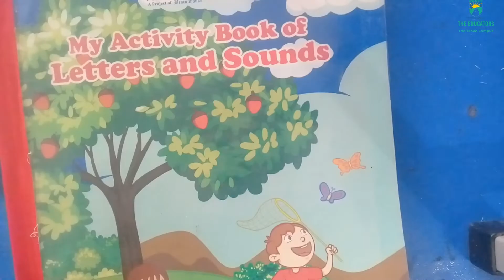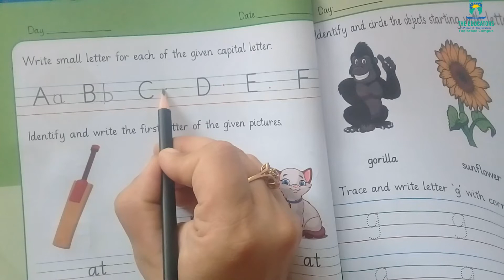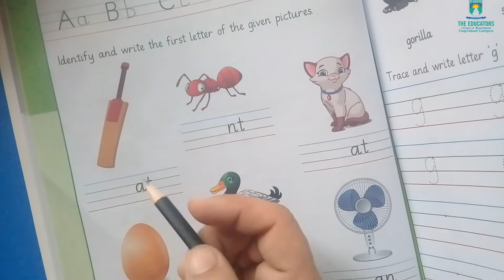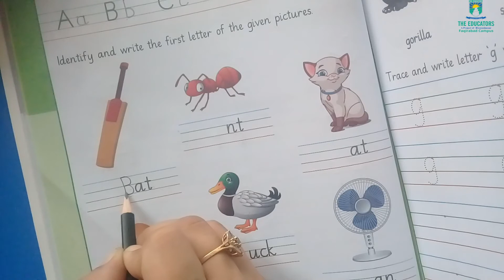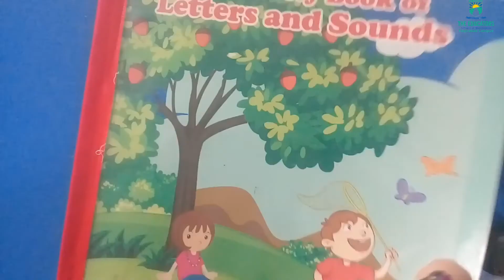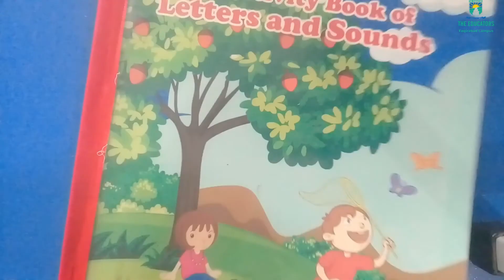Nursery || Wednesday (19th August,2020) || English#1